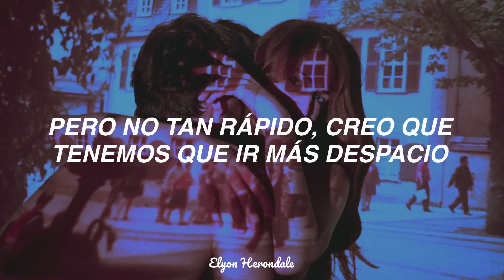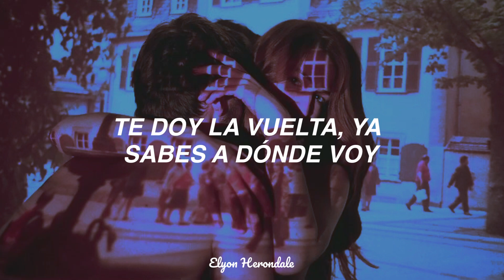Why Don’t We - Look At Me (Letra en Español)